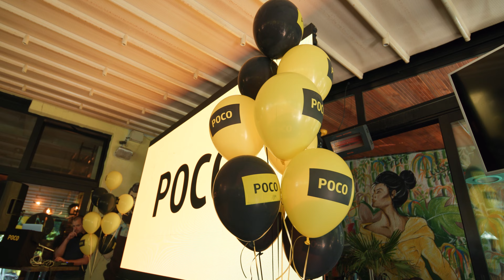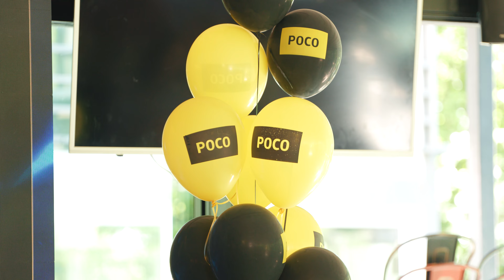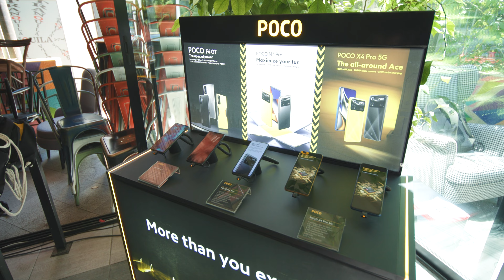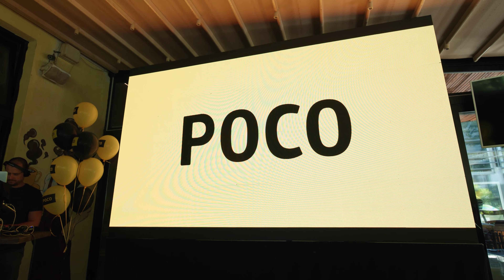POCO u Beogradu predstavio nove modele telefona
Na događaju održanom u četvrtak, 19. maja, Poco je i zvanično domaćoj javnosti i partnerima predstavio svoju ovogodišnju ponudu mobilnih telefona. Benchmark publika je naravno, sve ove modele već imala prilike da vidi u našim recenzijama